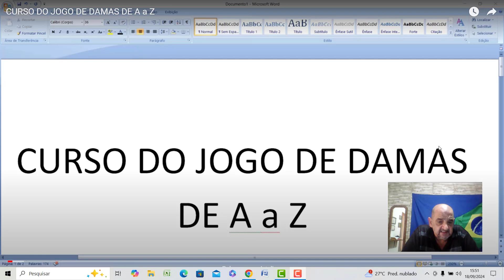CURSO DO JOGO DE DAMAS (03)